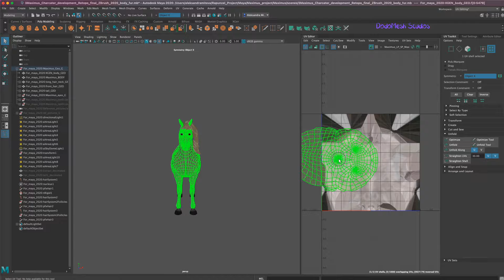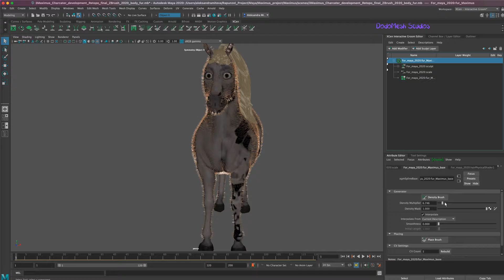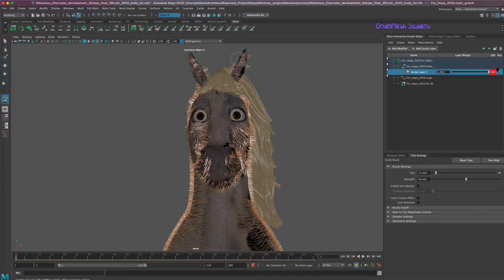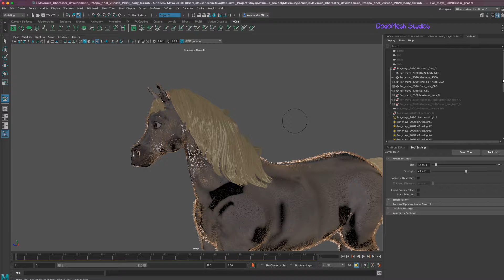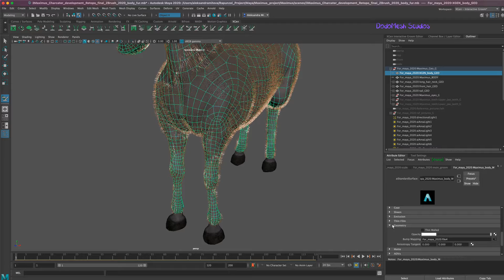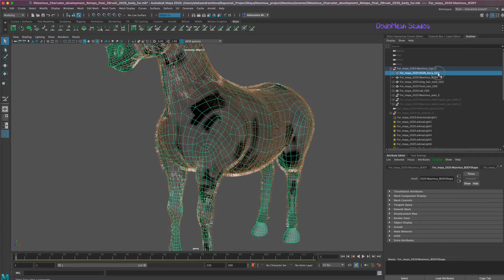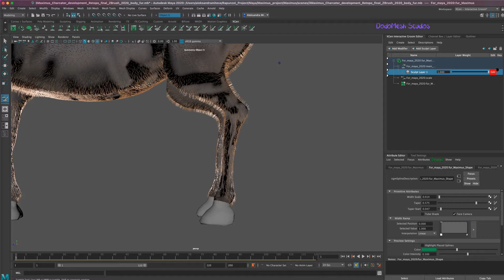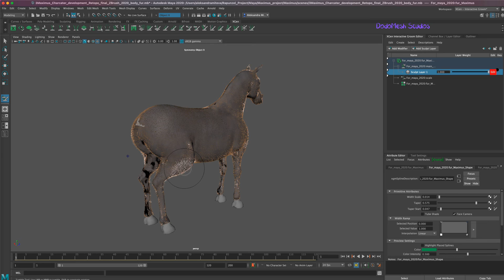Part 84 base fur layer xgen interactive groom in Maya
In this video I cover how I generated the xgen interactive groom and started grooming the base layer.